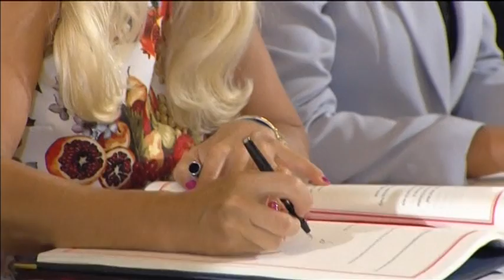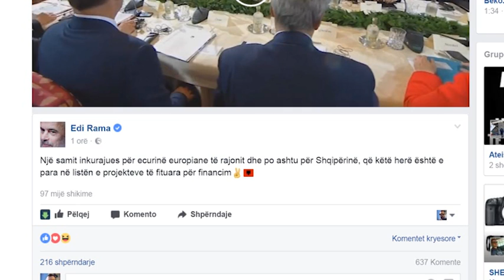Ora News – Gjashtë liderët e Ballkanit miratojnë Zonën Ekonomike Rajonale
Gjashtë udhëheqësit e Ballkanit Perëndimor miratuan, sot në Trieste, planin shumëvjeçar të veprimit për një zonë ekonomike  në Ballkanin Perëndimor. Zona krijon mundësi për qarkullimin e lirë të mallrave, shërbimeve, kapitalit dhe punësimit me kualifikim të lartë, duke e bërë rajonin më tërheqës për investime dhe tregti, përshpejtimin e përshtatjes me BE-në, duke sjellë kështu prosperitet për qytetarët e Ballkanit Perëndimor.
Veprimet e këtij plani janë të dizajnuara për të ndihmuar sektorin privat të shfrytëzojë mundësitë e një tregu prej 20 milionë banorësh. Veprimet janë të përqendruara në:
1. Nxitjen e integrimit të mëtejshëm të tregtisë;
2. Futja e një hapësire dinamike rajonale investimi;
3. Lehtësimi i lëvizshmërisë rajonale;
4. Krijimi i një axhende integruese digjitale.